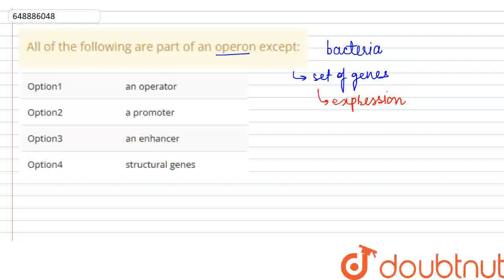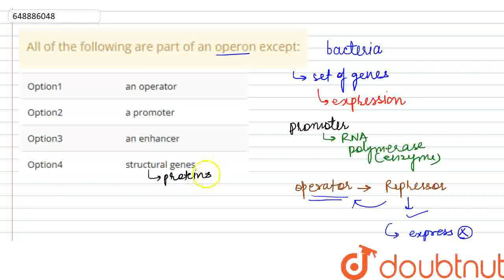All of the following are part of an operon except: | CLASS 12 | SAMPLE PAPER-4 | BIOLOGY | OSWAL...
All of the following are part of an operon except:
Class: 12
Subject: BIOLOGY
Chapter: SAMPLE PAPER-4
Board:CBSE

👉 Have Any Query? Ask Us.